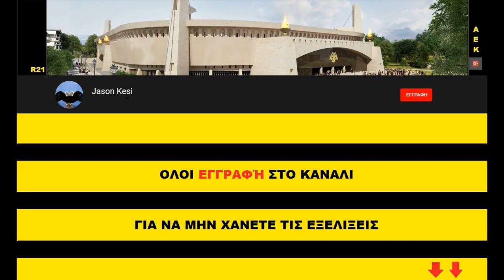Εργα για το γήπεδο 05/12/2018